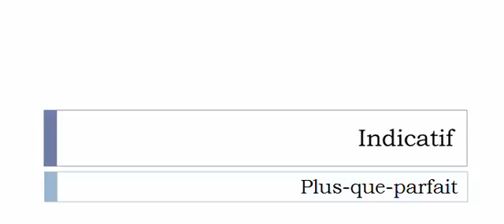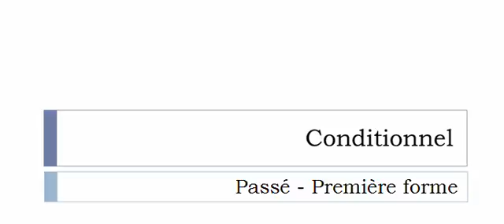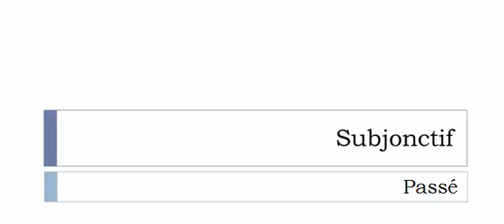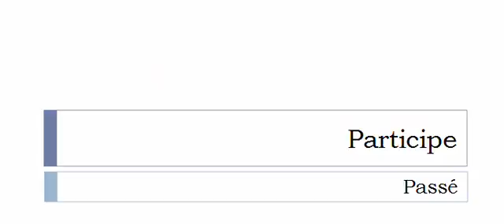Conjugaison française = Toutes les formes